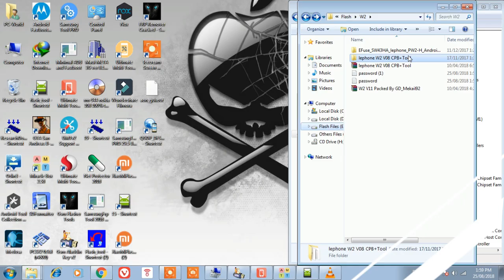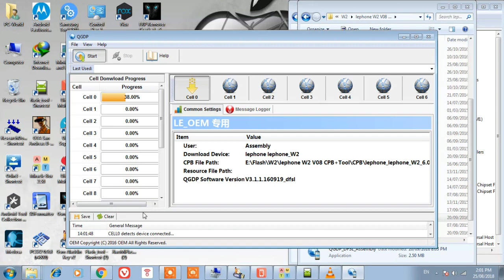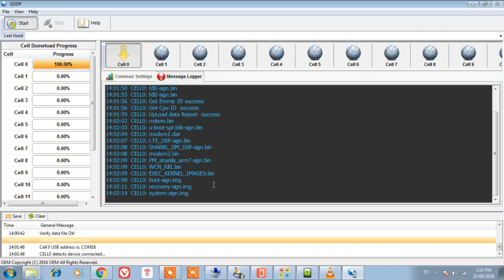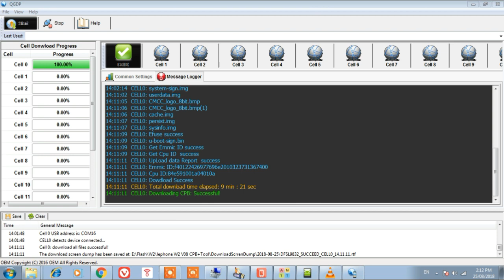Lephone W2 Tested Flashing & White Display Solution With Free Download link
All Flash File And Crack Tool  available

Lephone  W2  Tested Flashing & White Display Solution